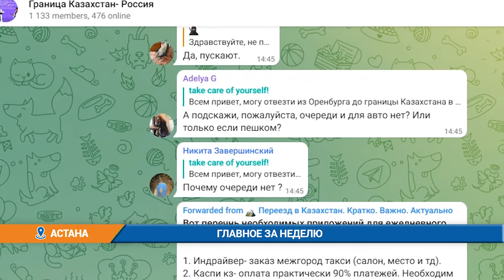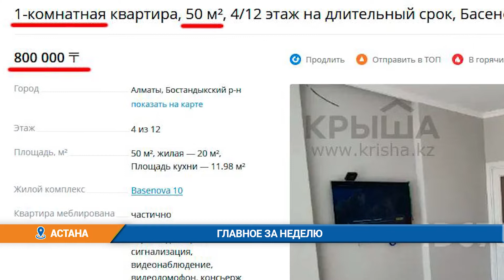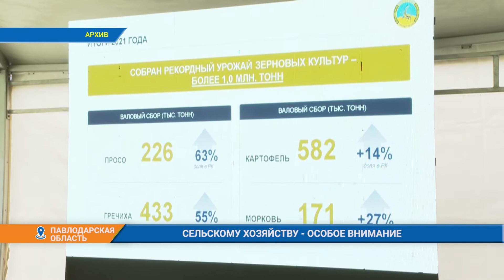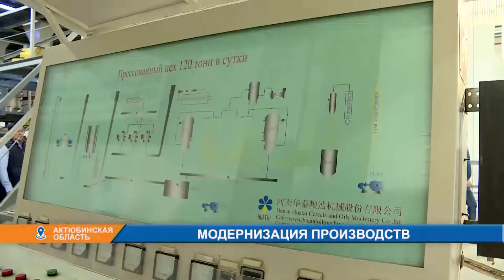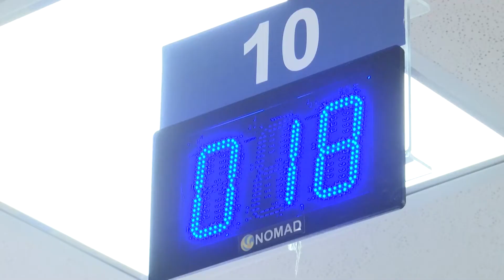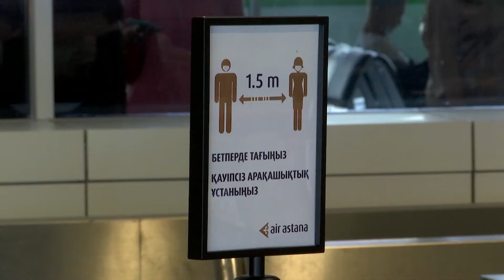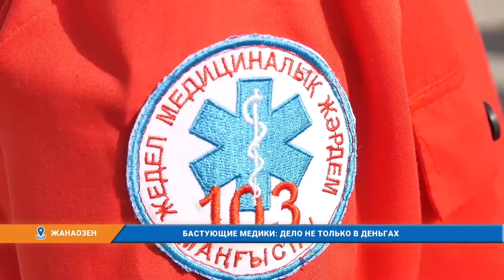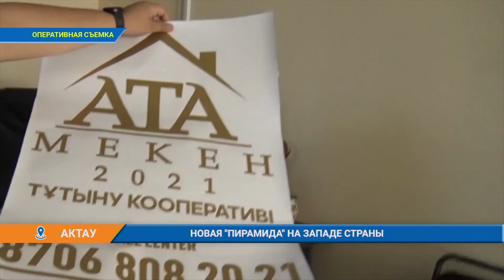Итоги недели (25.09.2022)